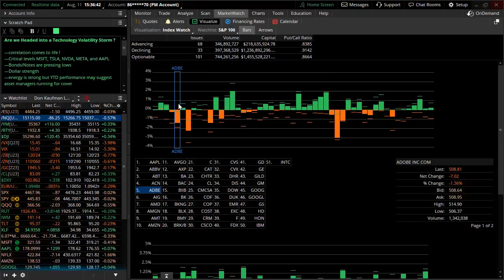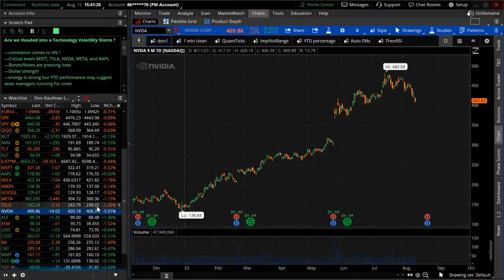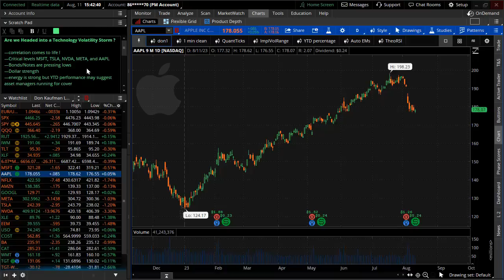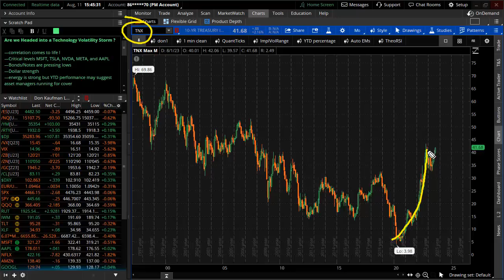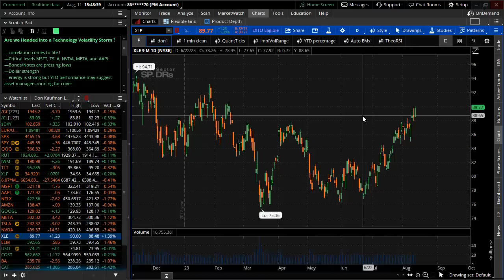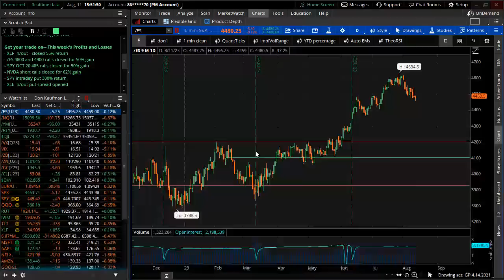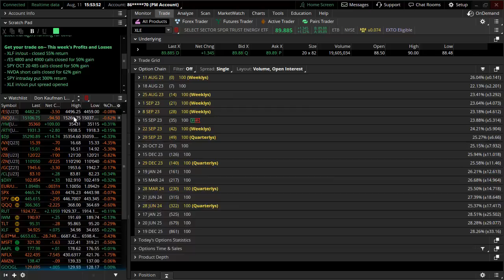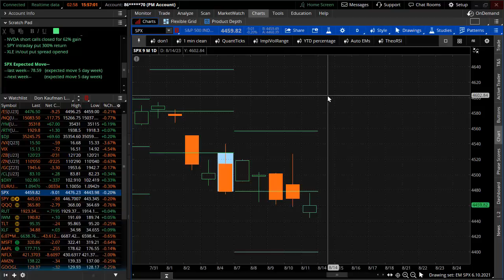Are we Headed into a Technology Volatility Storm?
—correlation comes to life!
—Critical levels MSFT, TSLA, NVDA, META, and AAPL
—Bonds/Notes are pressing lows
—Dollar strength
—energy is strong but YTD performance may suggest asset managers running for cover

Get your trade on-- This week's Profits and Losses
- XLF in/out - closed 55% return
- /ES 4800 and 4900 calls closed for 50% gain
- SPY OCT 20 485 calls closed for 50% gain
- NVDA short calls closed for 62% gain
- SPY intraday put 300% return
- XLE in/out put spread opened

--last week-- 78.59   (expected move 5 day week)
--next week-- 65.75  (expected move 5 day week)